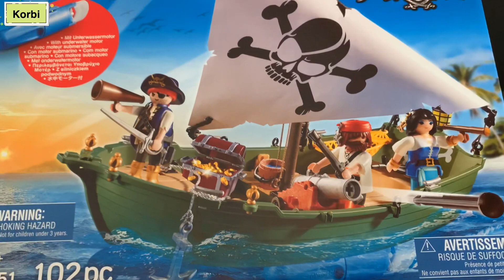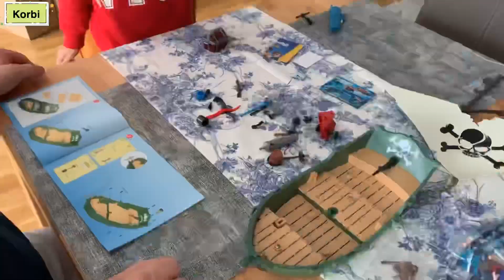KORBI'S PLAYMOBIL PIRATES SHIP UNBOXING | PIRATENSCHIFF | PIRATEN PLAYMOBIL | COME PLAY WITH ME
Korbi's favorite in Playmobil are the Pirates.